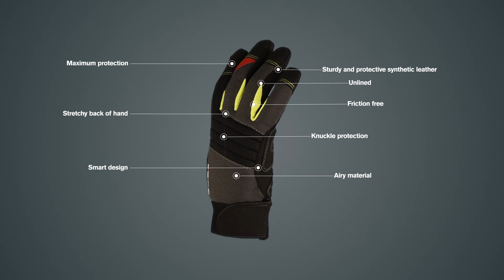Guide 5001 features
Gloves for use inside and in dry weather. Light, durable and comfortable.